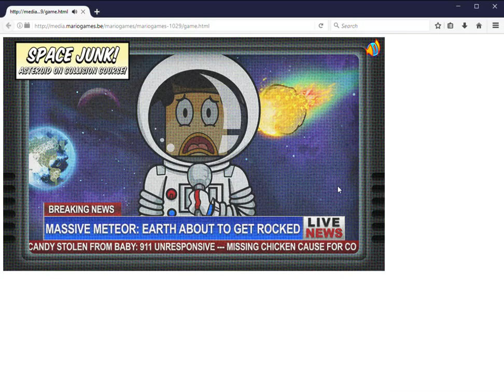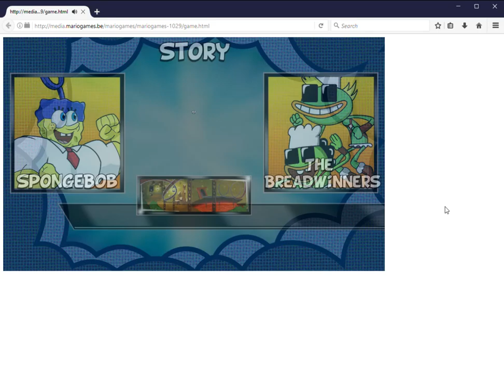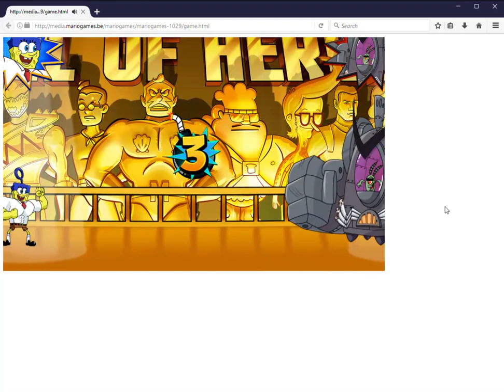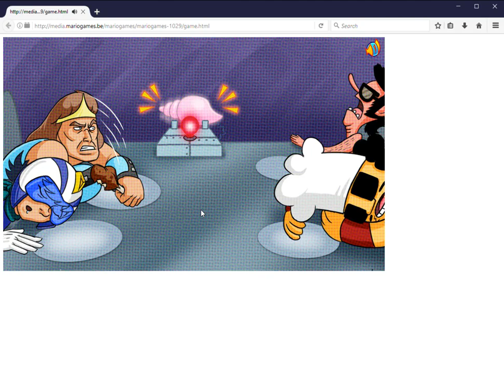Super Brawl 4 (Old)